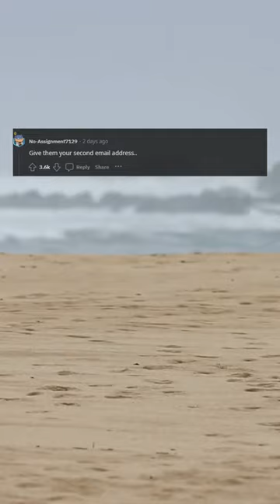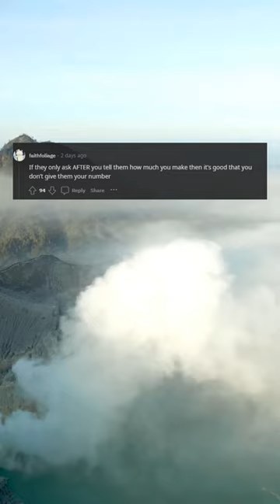too smart to get played